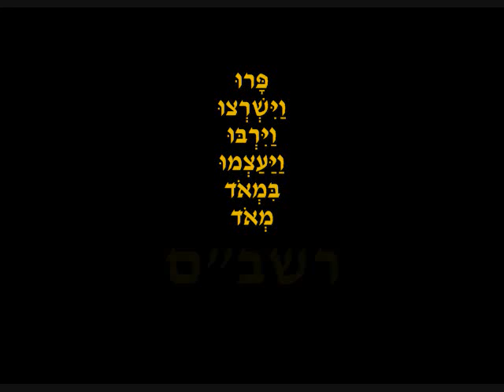People like ants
ובני ישראל פרו וישרצו
רש"י
אור החיים
פנים יפות
אבן עזרא